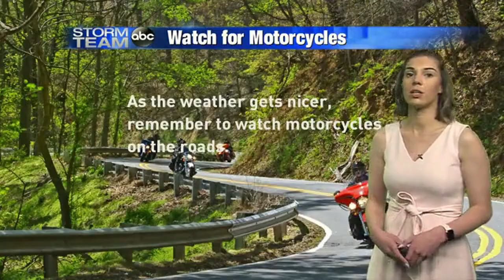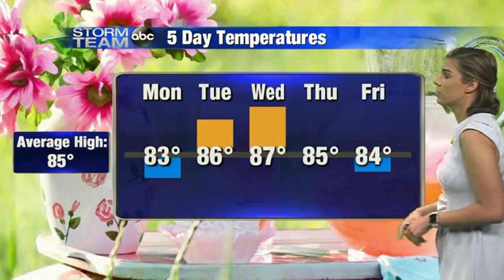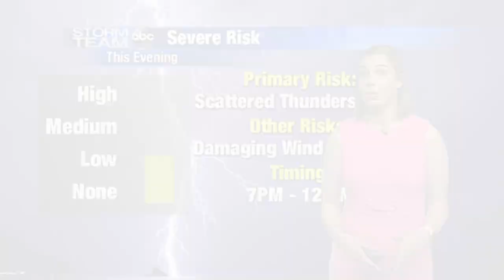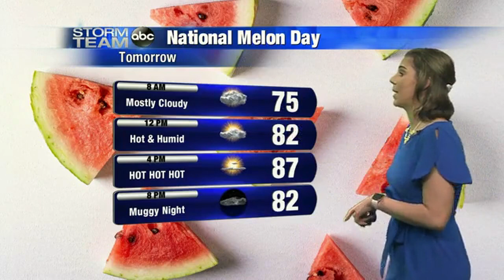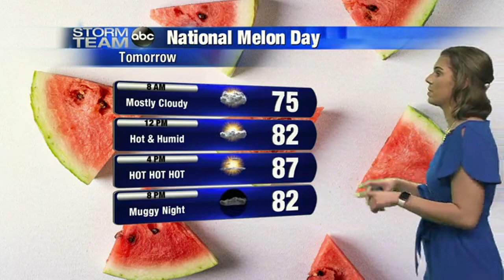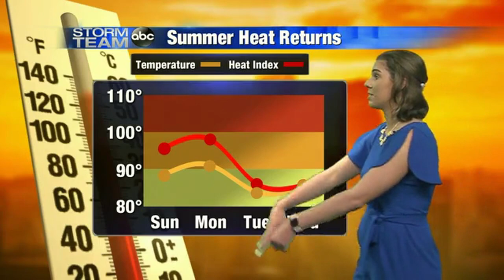Meteorologist Audrey Leigh Weather Reel Summer 2020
Meteorologist at Heart of Illinois ABC in Peoria, IL.